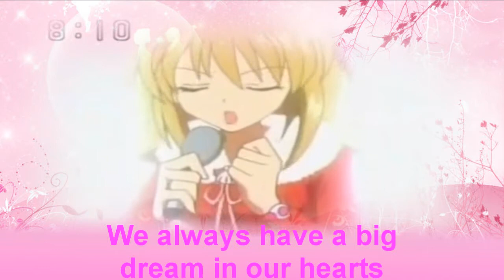Amv Little Princess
anime used: mermaid melody and lipri
song: little princess
by: lilpri
ive always wanted to do this song and i finaly have ^_^ i hope you have as much fun watching this as i did making it.
Note:
red font: Ringo and Lucia
blue font: Reira and Hanon
purple font: Natsuki and Rina
pink: all